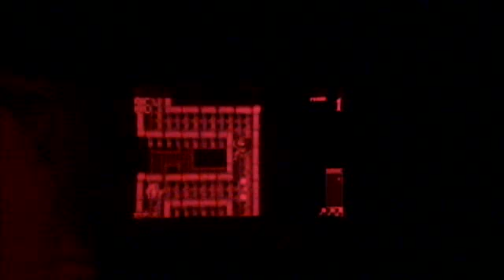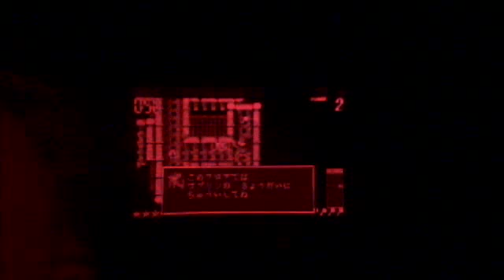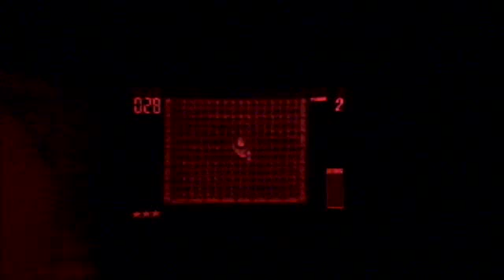Test Video....of RED DEATH!